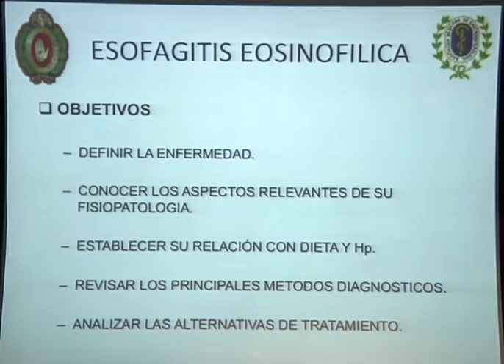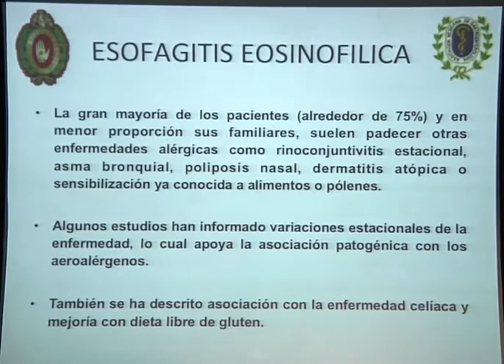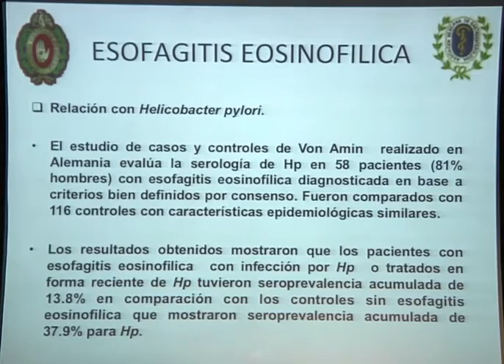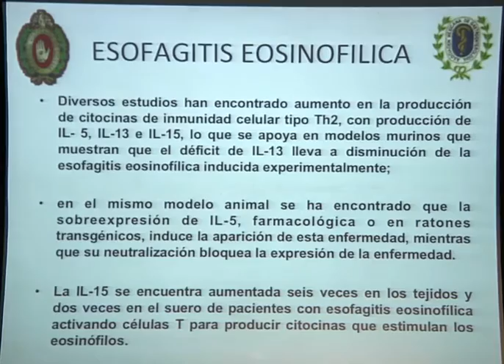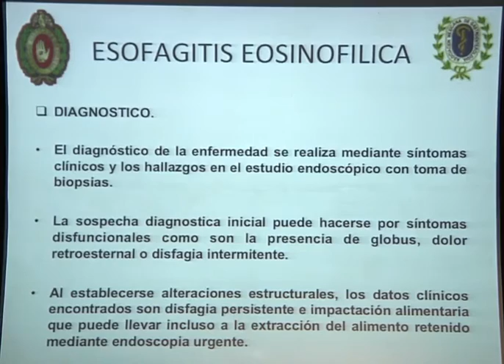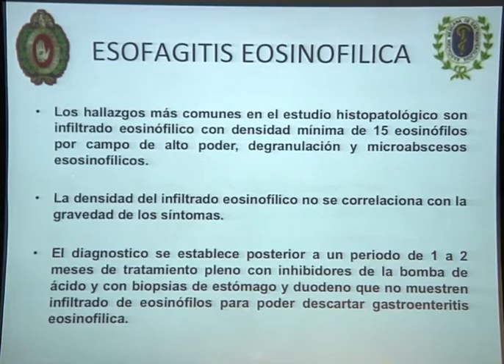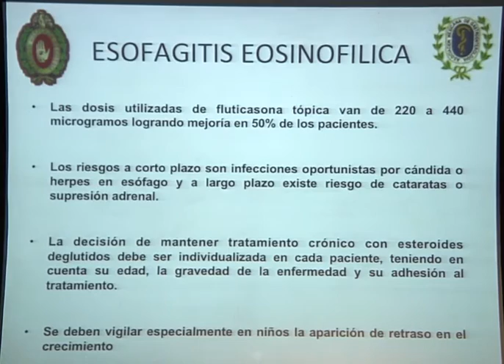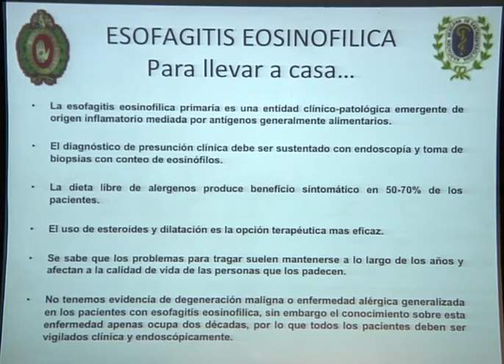Esofagitis eosinofílica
Esofagitis eosinofílica - Dr. Juan Miguel Abdo Francis